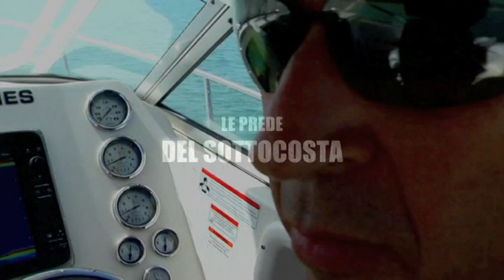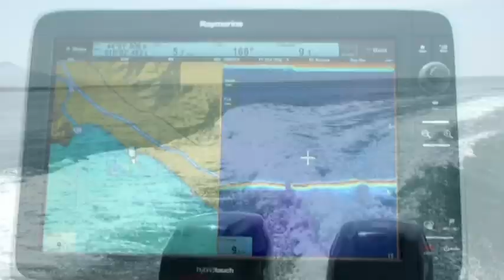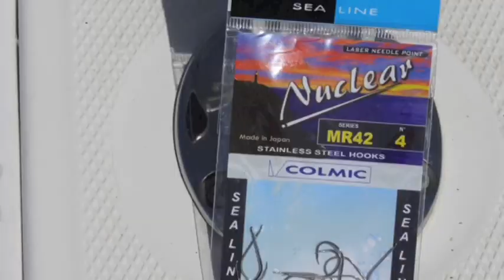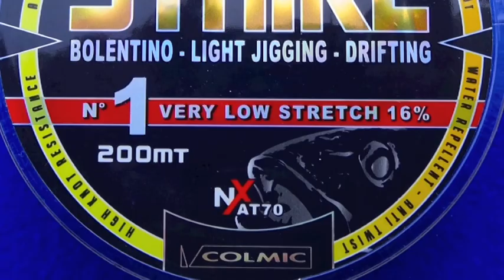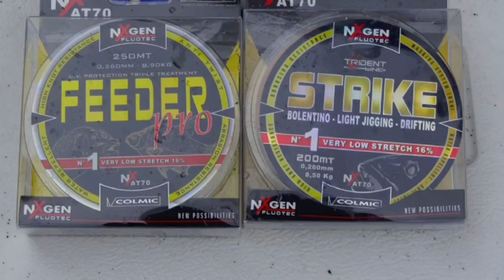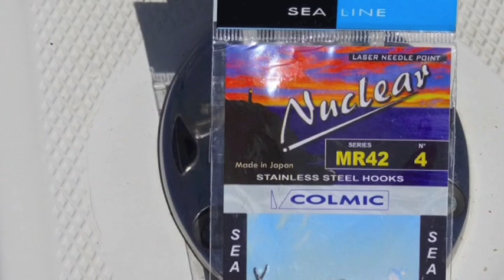COLMIC SPARIDI COSTIERI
ANDREA COLLINI E MAURIZIO PASTACALDI IN UNA NUOVA AVVENTURA..
SPARIDI COSTIERI